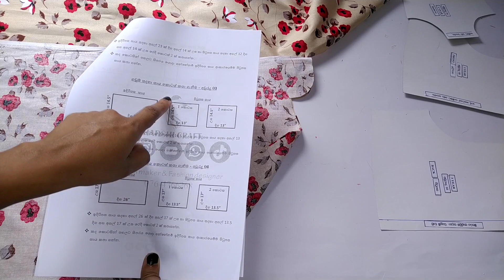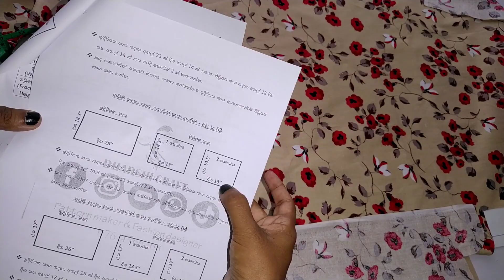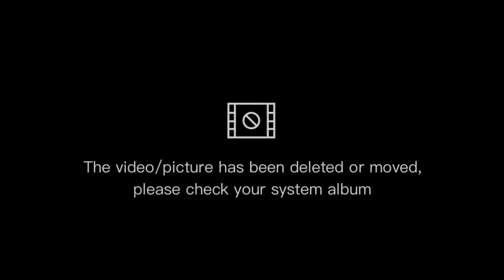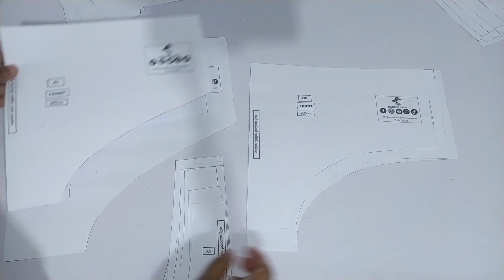ඉන්විසිබල් ෂිපර් සමග සම්පුර්ණ ලයිනින් ගවුමක් මහමු